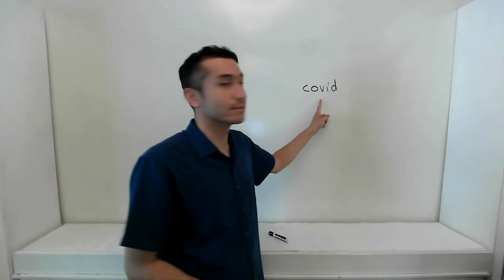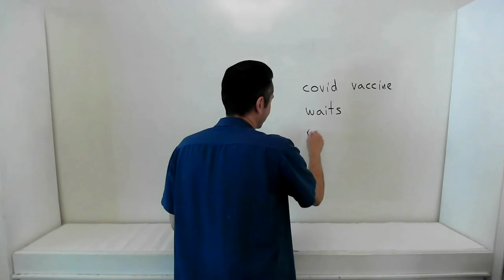Adventures in ASL: Luna tries to get vaccinated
Luna goes to get vaccinated, but...

This is part of an ongoing story in ASL you can view at ASL.Land

This video is posted for educational purposes to help people learn American Sign Language using Comprehensible Input developed by Dr. Stephen Krashen and the One-Word Image activity developed by Ben Slavic.